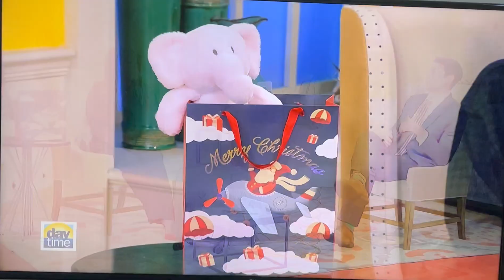Holiday travel Tips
• The best tips for traveling this holiday season.
• Television interview on News Chanel 8